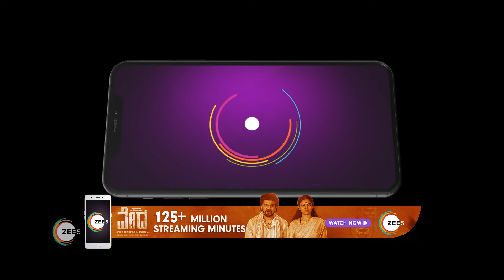Paaru | Ep - 1116 | Mar 6, 2023 | Best Scene | Zee Kannada